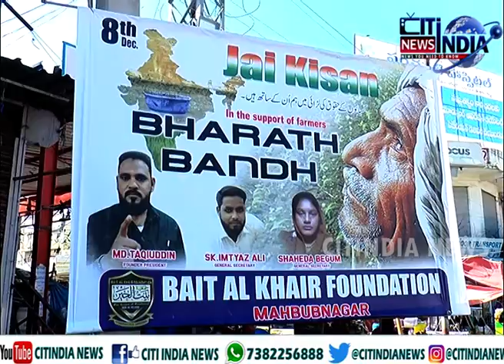భారత్ బంద్ కి రాజకీయ పార్టీల మద్దతు మహబూబ్నగర్ లో బంద్ సంపూరణం ||సిటీ ఇండియా న్యూస్ తెలుగు ||HYD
కిసాన్ మోర్చా , భారత్ బంద్ , రైతు ఉద్యమం , తెరాస , కాంగ్రెస్, కమ్యూనిస్ట్ పార్టీ , ఉదయమం , న్యూ ఢిల్లీ రైతు సభ .